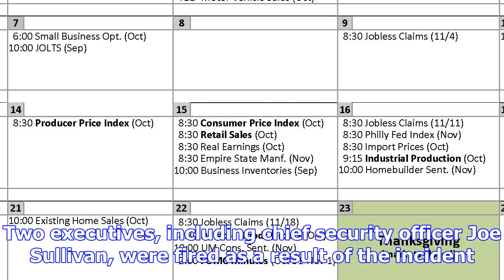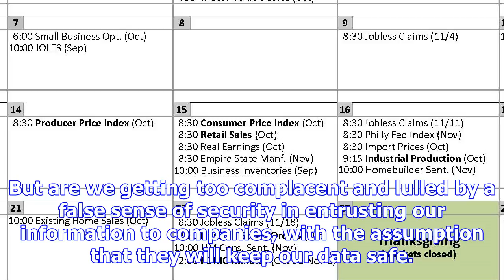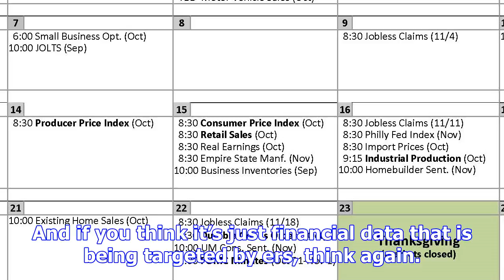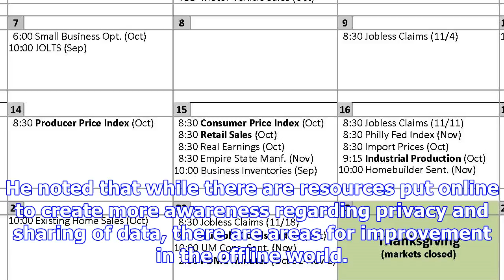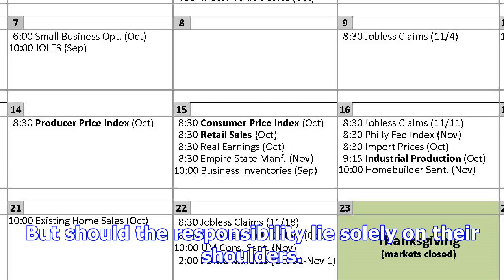Commentary: our convenience is coming at a (security) cost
SINGAPORE: On Tuesday, ride-hailing service provider Uber revealed that ers had filched compromised ...